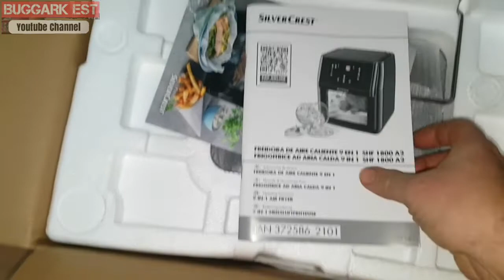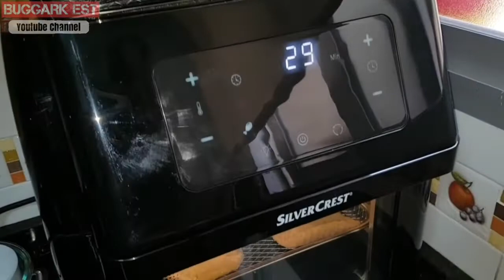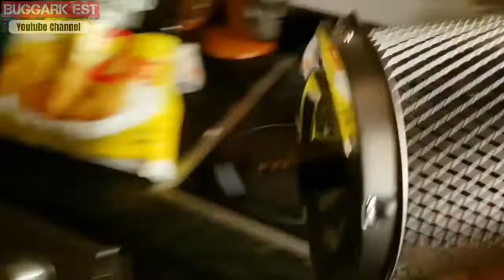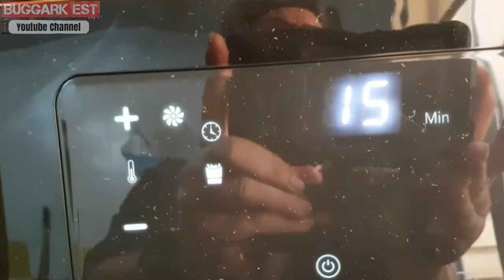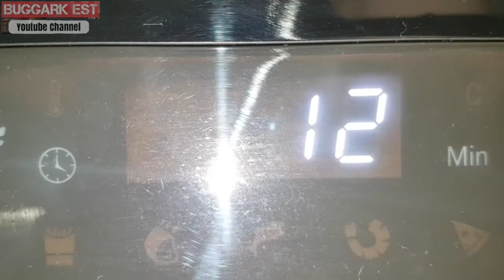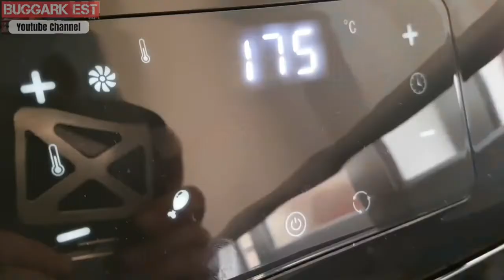UNBOXING freidora sin aceite Silver Crest (la del Lidl) y la probamos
Hacemos el UNBOXING rápido del aparato y la usamos con patatas y carnes en esta ocasión para en un futuro hacer más comidas y mostrarlas por el canal.